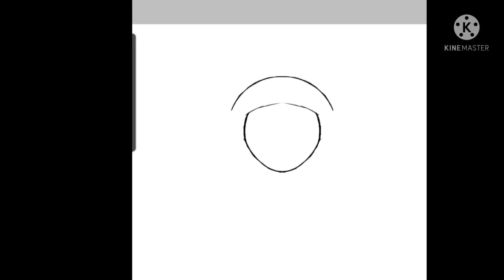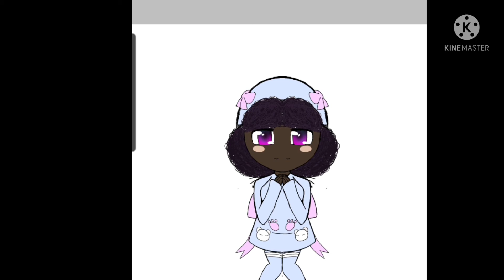Bunny Girl-Digital drawing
Another upload, enjoy!